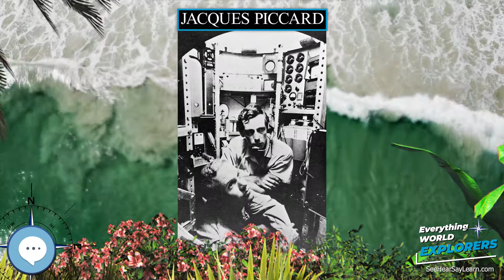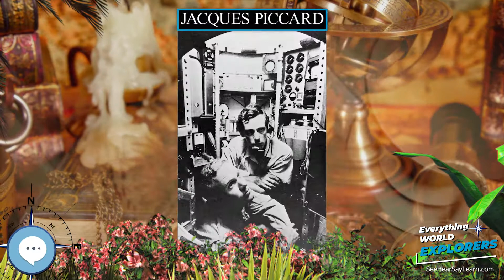Jacques Piccard 🗺⛵️ WORLD EXPLORERS 🌎👩🏽‍🚀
Jacques Piccard (28 July 1922 – 1 November 2008) was a Swiss oceanographer and engineer, known for having developed underwater submarines for studying ocean currents. In the Challenger Deep, he and Lt. Don Walsh of the United States Navy were the first people to explore the deepest part of the world's ocean, and the deepest location on the surface of Earth's crust, the Mariana Trench, located in the western North Pacific Ocean.

Levitating Globe
Antique Globe on a Stand